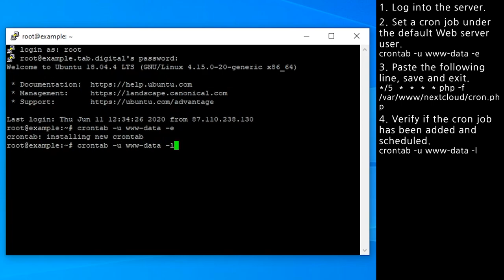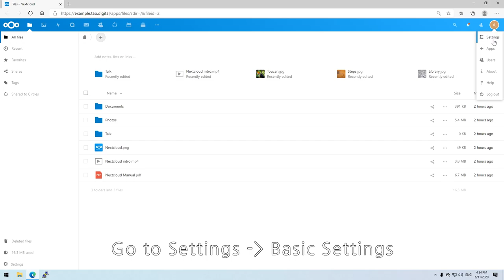How to setup cron for Nextcloud (Recommended)